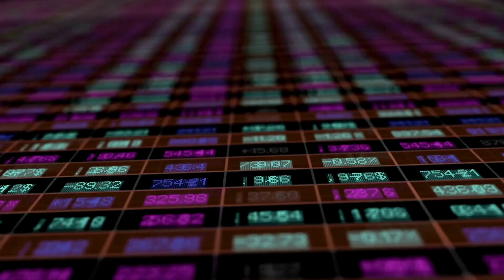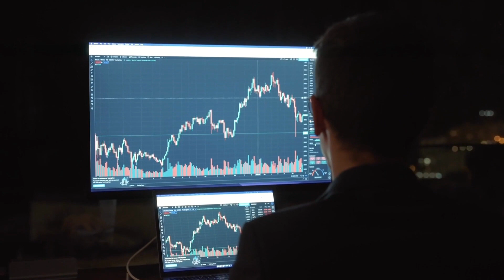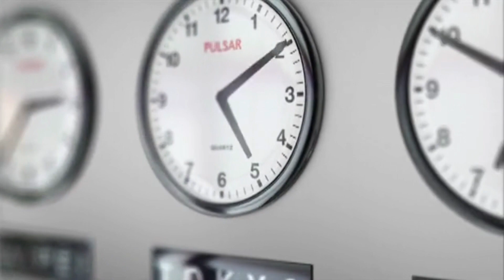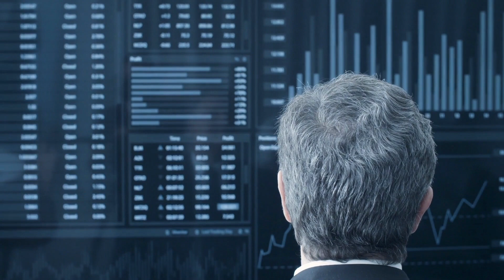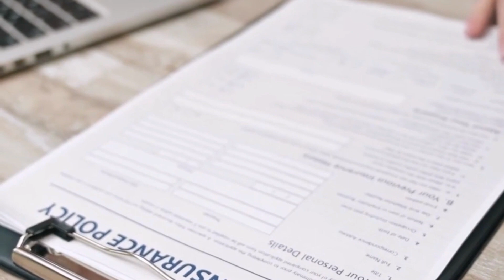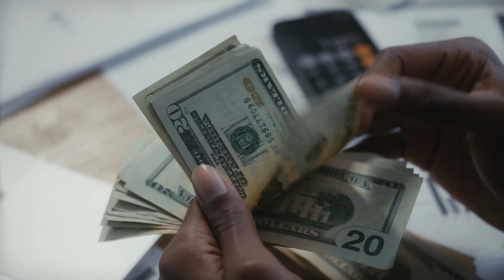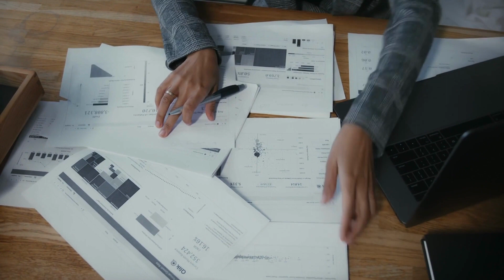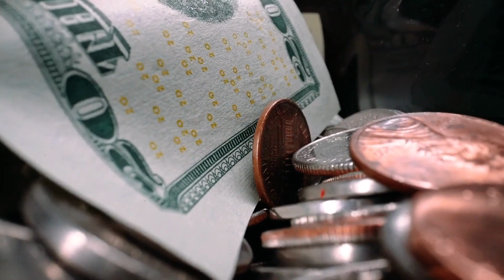12 Useless Things That Stock Investors Do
We'll explore 12 common mistakes that are useless things stock investors do. Whether you are a beginner or a seasoned investor, it's important to understand the potential pitfalls that can get in the way of your investment success. We'll cover common investing mistakes in the stock market.

From chasing hot tips and following the herd, to trying to time the market, we'll discuss why these actions are often counterproductive and can lead to poor investment outcomes. Additionally, we'll explore the dangers of emotional investing, including panic selling during market downturns. We'll explain why a disciplined and rational approach based on thorough research and analysis is essential for long-term success in the stock market.

 ❖ MUSIC ❖
♪ "Lift"

00:00 Introduction
00:33 #12 Chasing Hot Tips
01:11 #11 Emotional Trading
01:55 #10 Timing the Market
02:35 #9 Overtrading
03:17 #8 Ignoring Risk Management
04:01 #7 Herd Mentality
04:42 #6 Lack of Patience
05:17 #5 Neglecting Due Diligence
05:58 #4 Overconfidence
06:36 #3 Neglecting to Look at Your Portfolio
07:21 #2 Focusing on Short Term Performance
08:21 #1 Neglecting to Learn From Mistakes